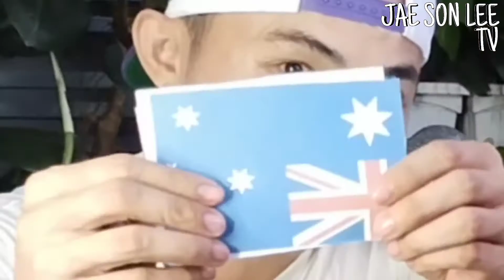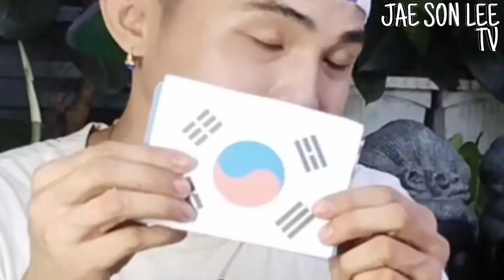Jae Son Lee$ VLOGAG$ FT. ANONG BANSA ITO CHALLENGE VLOG#97 AT MECKZ HOME MADE PIZZA HOUSE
Jae Son Lee$ VLogag$ Ft Anong Bansa Ito? CHALLENGE. AY HUHULAAN MO KONG ANONG BANSA ITO AT KAPAG NASAGOT MO YUNG BANSA MANANALO KA NG PHP100 AT KAPAG MALI ILOBLOB MO ANG MUKHA MO SA HARINA😂😂
SPECIAL SHOUTOUT SA AKING CAMERAMAN AT VIDOE EDITOR SI PRINCE LESTER VLOG NA ANJAN LAGI TUMOTULONG SAKIN PARA MAG EDIT NG AKING VIDOES AT MAG AASIST SAKIN KAPAG MAY SHOOT AKO